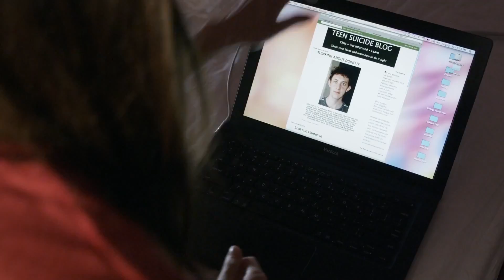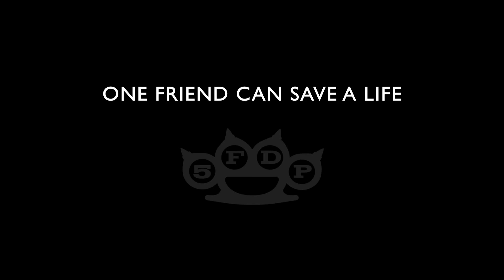Five Finger Death Punch - Coming Down